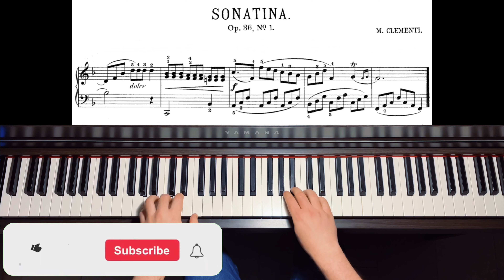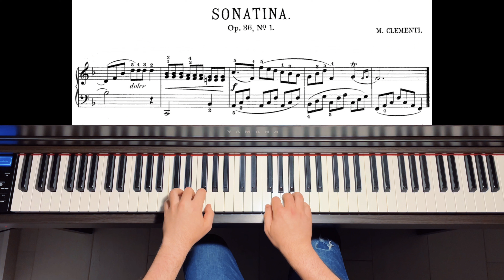Clementi Sonatina Op 36 No 1 Andante | + Slow Tempo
You have to watch and listen before practicing! I hope this video helps you in your daily piano practice. This guide helps you listen and see the fingering on Sonatina Op 36 No 1, 2nd movement by Muzio Clementi. This video is part of a series of videos on the main pieces we learn when we start playing the piano.

If you have any requests for future videos, don't forget to leave them in the comments!